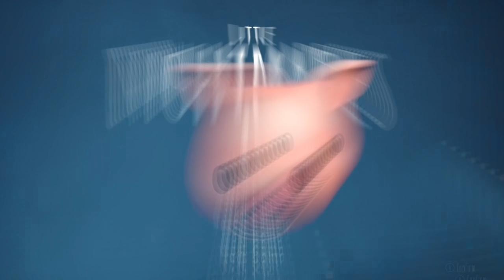LITTLE NIGHTMARES 2 FULL RELEASE..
Little Nightmares II IS OUT GUYS!! LET'S GOOOO!
Thanks to Bandai-Namco for getting it to me early!